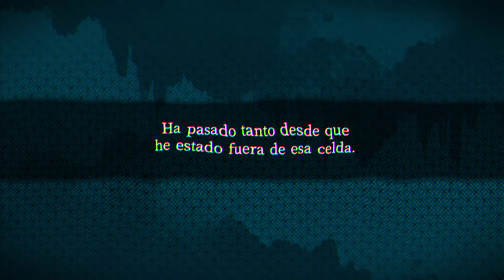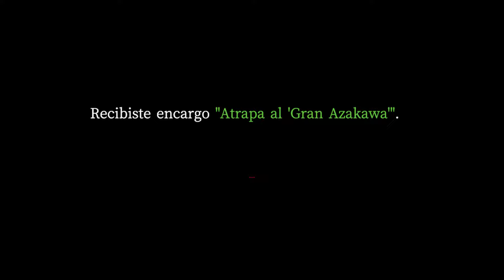LLAMADO DEL BOSQUE - The Forest of Drizzling Rain ESPAÑOL # 4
► LIKE ,FAVORITOS Y SUSCRIPCIÓN PARA APOYAR EL CANAL.